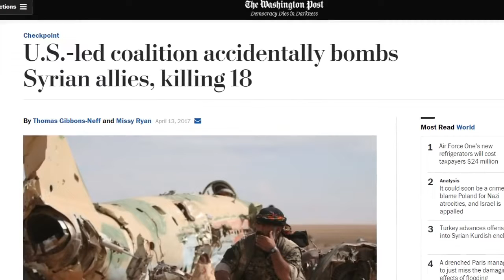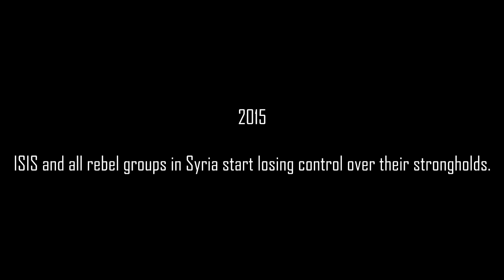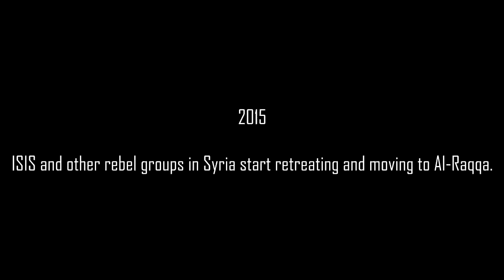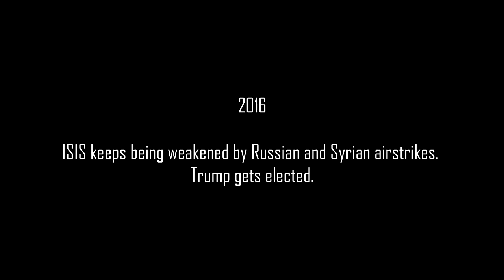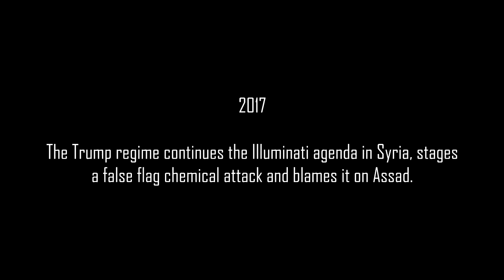The Agenda for Russia/Ukraine Exposed Part 2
The Agenda for Russia/Ukraine Exposed